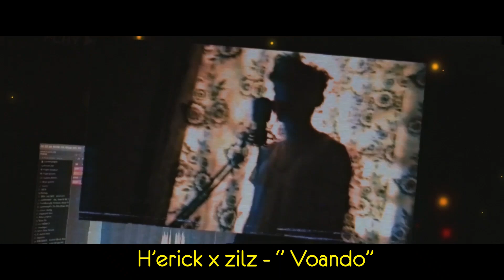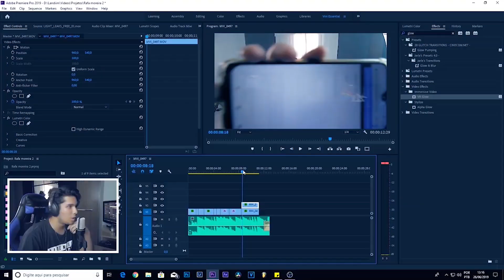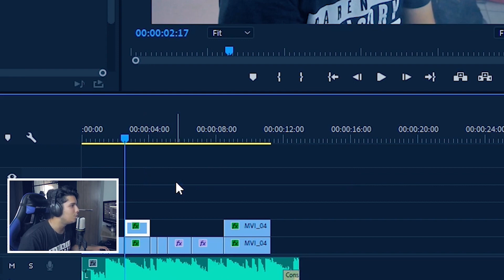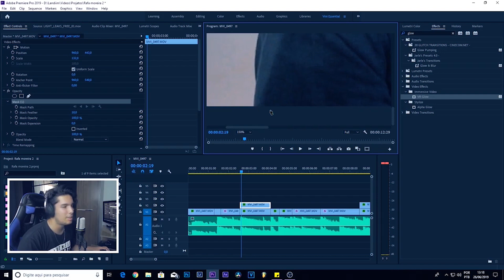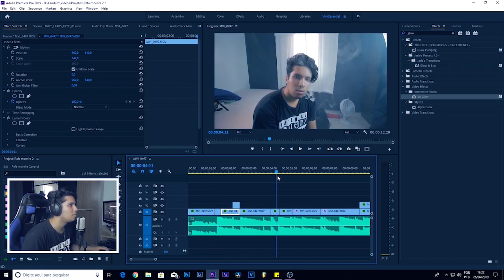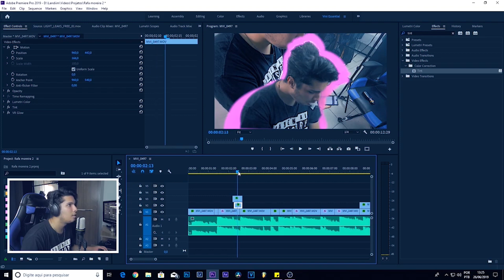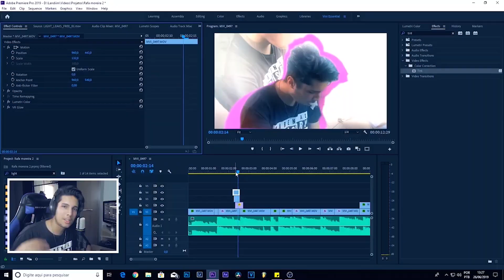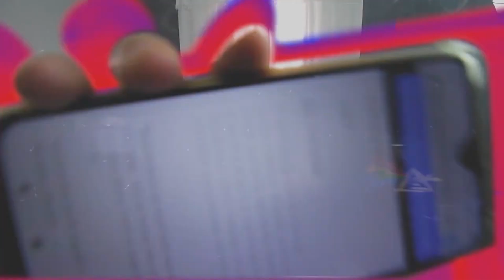como fazer FREEZE TRANSITION em vídeoclipe de TRAP ! ( KLYN - Dezesseis )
quer uma produção minha?
entre em contato via instagram

Seja meu cliente (Chame no Instagram da minha produtora)

Klyn - Dezesseis
Klyn recayd
Recayd
Klyn Saiu da Recayd
Efeitos para clipe de trap
como fazer efeitos para clipe de Trap
como fazer efeitos de trap no adobe premiere
adobe premiere
Efeitos no Adobe premiere freeze frame